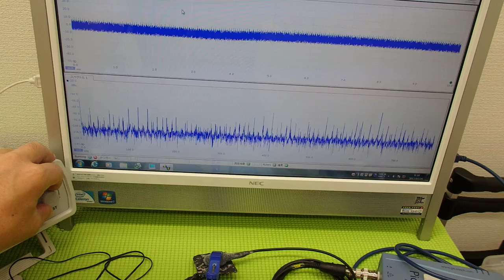超音波の発振制御システム ultrasonic-labo